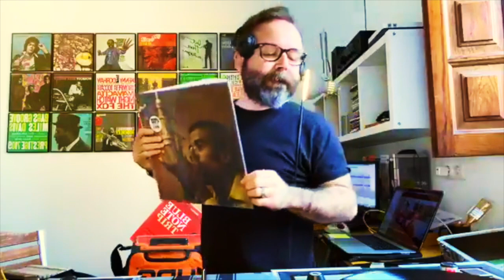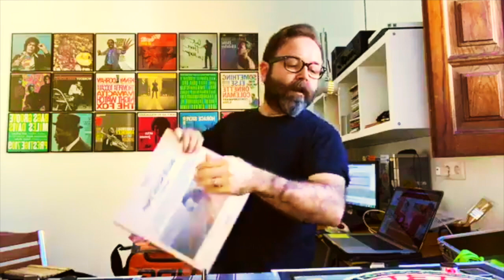Brazilian Affair With a Vinyl Touch on COVID19 Times 06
Me vuelvo a subir al carro del la música brasileña, en esta ocasión en formato vinilo. Una línea musical por la que sufrí cierto rechazo durante un tiempo por motivos personales , reconciliándome con ella hace poco (o no tan poco).

Una sesión basada en temas que considero fundamentales de la Bossa Nova, el Jazz o el Samba Funk, lo que podríamos denominar imprescindibles, de fondo de armario. Una selección de grandes clásicos de sellos como Verve Records, Blue Note Records, reediciones en formato de 45 RPM de Mr Bongo, singles rescatados de Sergio Mendes, LPs de Jorge Ben Jor y el descubrimiento del gran João Selva desde Favorite Recordings.

HomeStudio SesionAVinilo fromTafiraLaBaja withLove 17 marzo 2020.
En tiempos de Coronavirus COVID19 tiempo de quedarse en casa y terminar con esas cosas que teníamos pendientes de hacer, reformas que terminar, discos que escuchar, libros que leer...